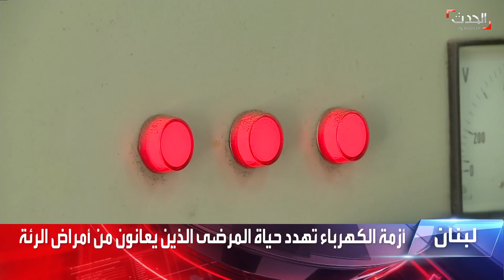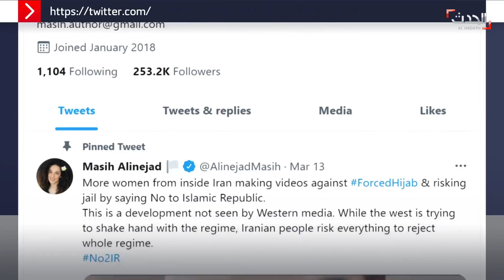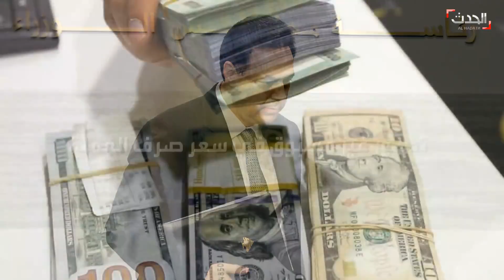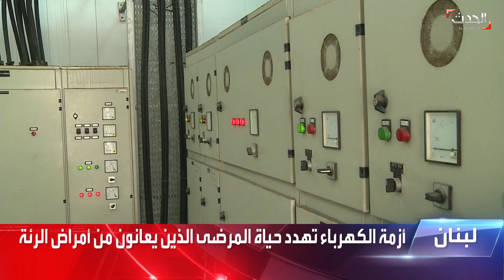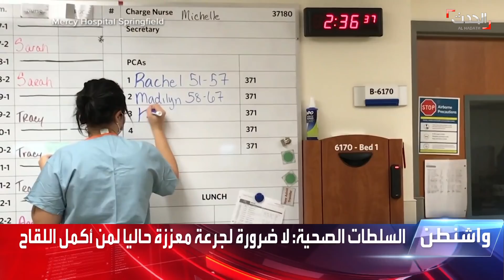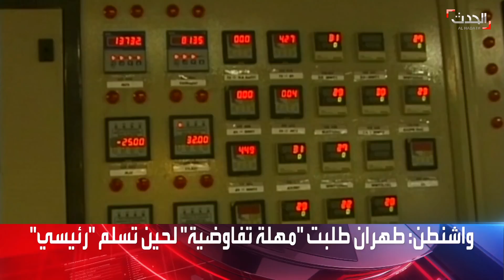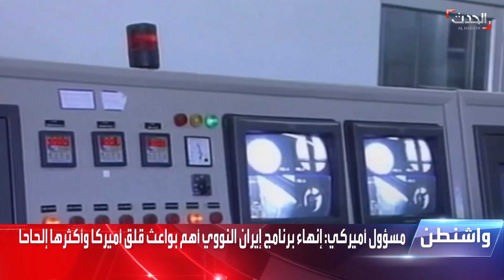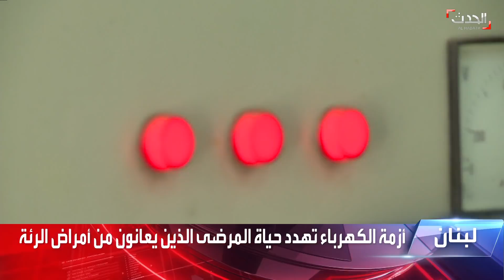نشرة 8 غرينيتش | لبنان.. ترقب رد عون على تشكيلة الحريري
نشرة 8 غرينيتش | الخميس 15 يوليو 2021